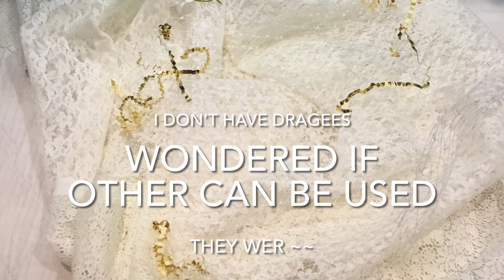Twisted meringue cookies and kisses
I was intrigued with the YouTube channel - Apron - video on meringue pops.

Meringue Pops｜Apron

While making these, following the precise information provided, I wondered could something else be used (a particular nosh).

For the main component in their video I used what was available at our grocery store.

I have to admit, while a little sloppy, I was delighted for succeeding  and for wondering if another ingredient would be successful.  (Sprinkles didn’t dissolve.)

Many years ago meringue cookies, etc., have been, in my opinion, too grossly sweet.

 I decided to give it a try.

DELIGHTED!!

Be bold!  😊